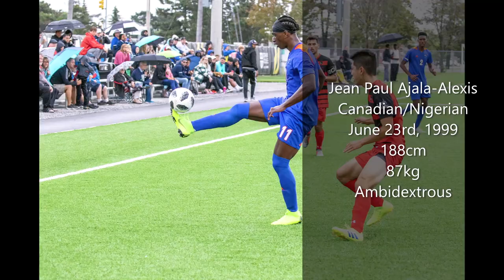Jean Paul Ajala-Alexis Highlights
My 2019 Highlights. Played for Ontario Tech Ridgebacks and SC United Bantams.